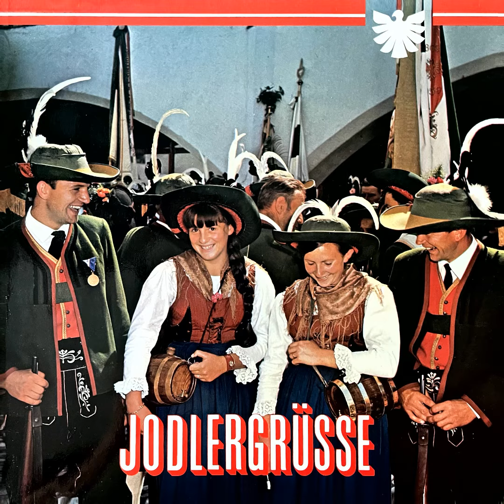Z'WIESENSCHWANG HABN'S AN SCHIMMEL GEHABT (Volksweise/T. Praxmair)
Die Kitzbüheler Nationalsänger